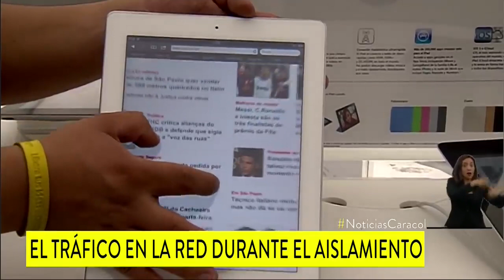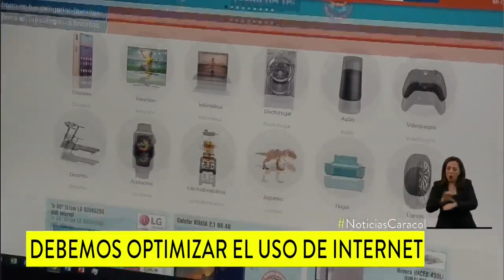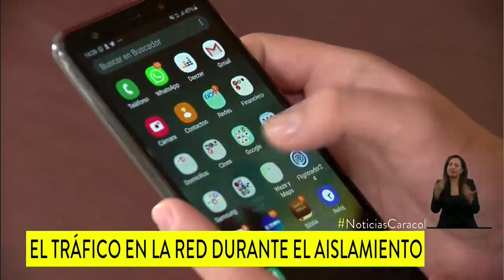¿Problemas con internet durante cuarentena? | Noticias Caracol & Universidad Libre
Aunque los operadores han hecho esfuerzos para mantener disponible la conectividad, es importante que las personas hagan un uso responsable.